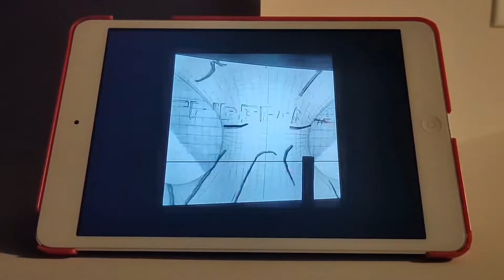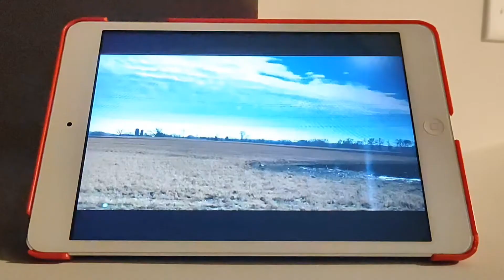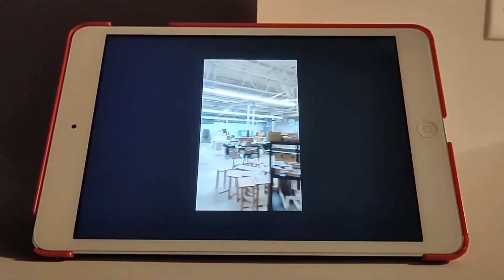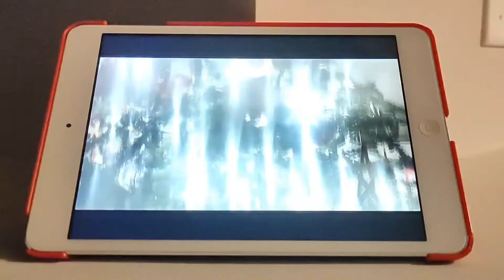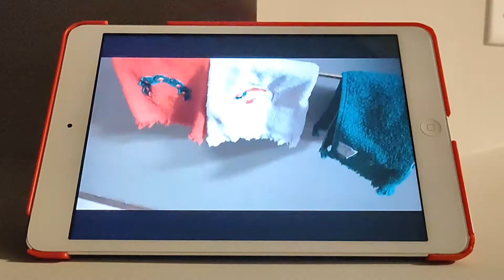NATALE | Dicembre ³'⁴/4